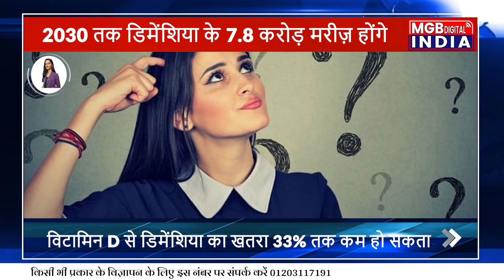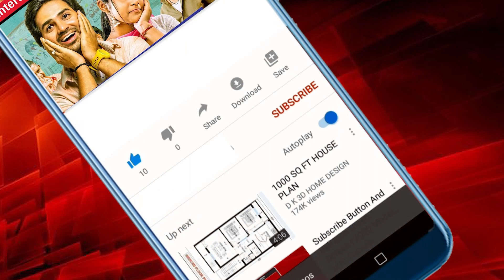धूप और भूलने की बीमारी का कनेक्शन | Dementia | sunlight therapy | Vitamin D Benefits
सर्दियों में धूप में बैठना किसे पसंद नहीं। धूप में बैठने से शरीर को कई तरह के फायदे होते है। साथ ही इससे शरीर में विटामिन डी की भी पूर्ति होती है। लेकिन अगर हम कहे की धूप में बैठने से भूलने की बीमारी या dementia को कम किया जा सकता है तो क्या आप हमारी बातों पर यकीन करेंगे ? अगर नहीं तो हम आपको बता दे कि ऐसा एक रिसर्च में साबित हो चूका है। अमेरिका की टफ्ट्स यूनिवर्सिटी की रिसर्च…

Content Writer:- Sangrilla Thakur
Anchor :- Sangrilla Thakur